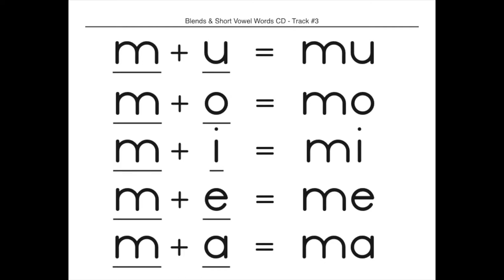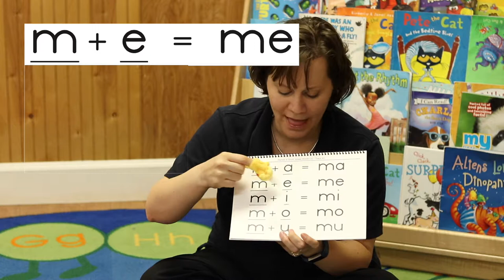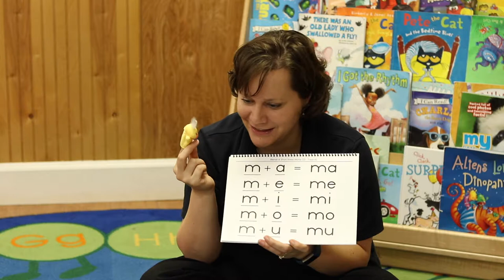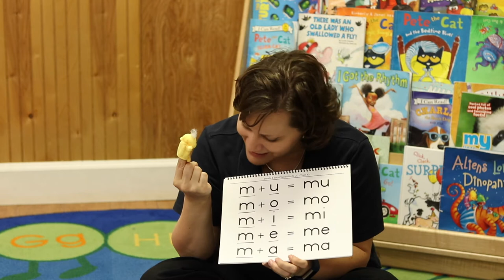Reading Booklet Mm (Blends 1)